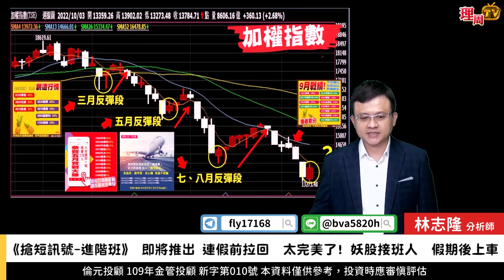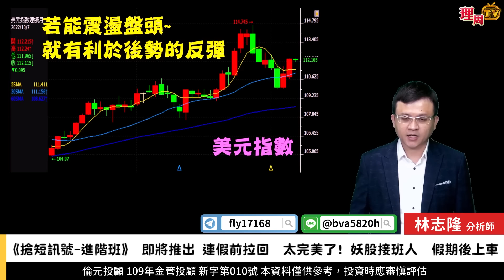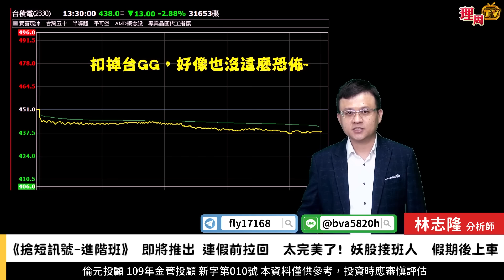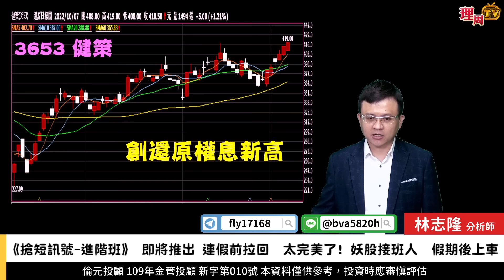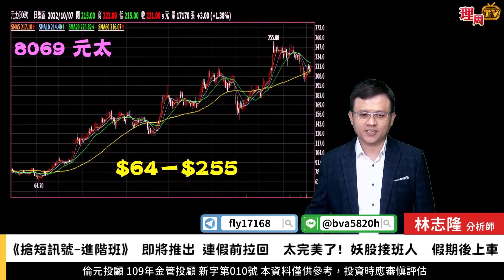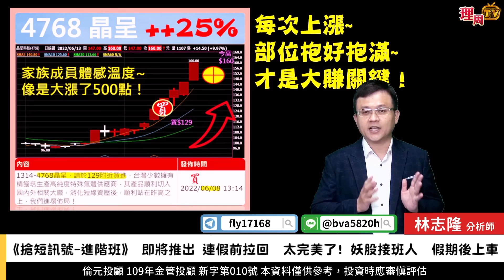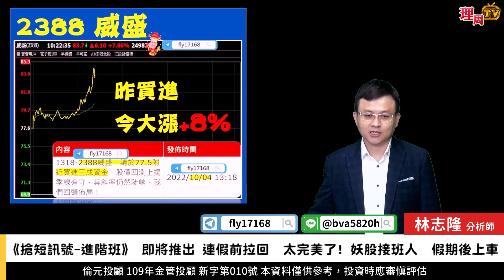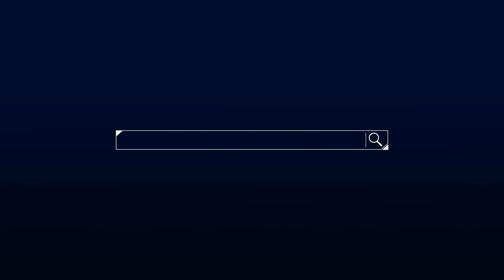理周TV-20221007盤後-林志隆 股動人生／《搶短訊號-進階班》 即將推出 連假前拉回 太完美了! 妖股接班人 假期後上車 ⭕️M31、健策、威盛、半導體檢測....